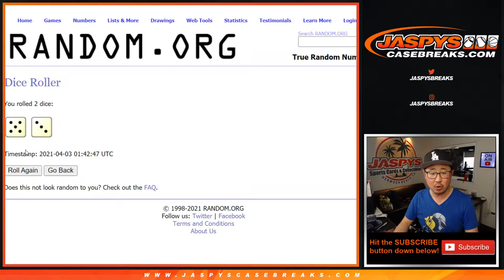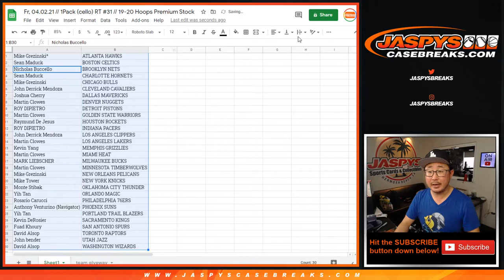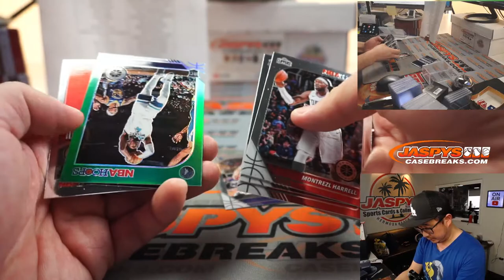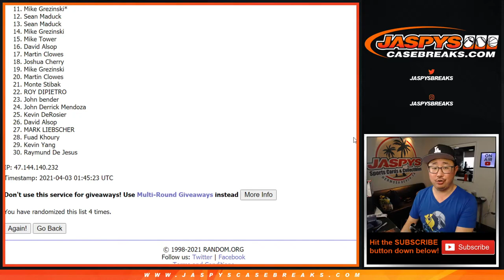Fr, 04.02.21 // 1Pack (cello) RT #31 // 19-20 Hoops Premium Stock